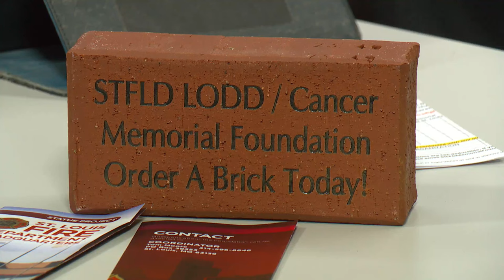Proud to Serve: Longtime St. Louis firefighter, Tom Moore, receives $500 and Proud to Serve Award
Thomas Moore is a Marine veteran who followed in the footsteps of many of his family members in St. Louis who have served as first responders.